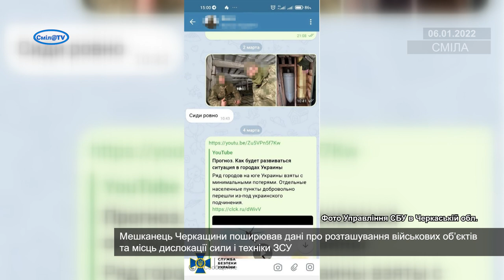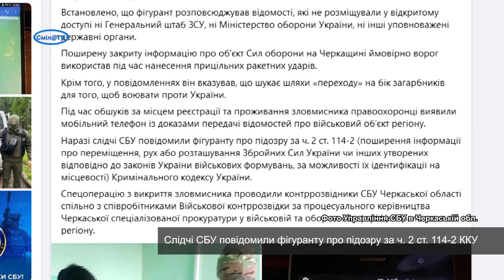СБУ запобігла витоку до ворога інформації про розташування об’єктів Сил оборони Черкащини